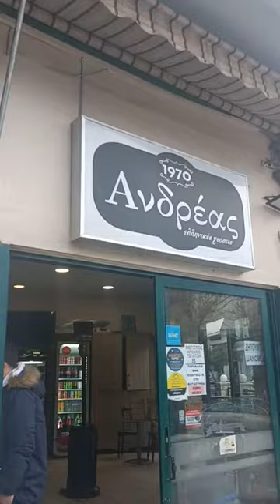Ανδρέας - BEST Souvlaki EVER! (Wot Addict Global)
Today I am just featuring the most AMAZING Souvlaki place I know in Athens Greece; and I am not exaggerating! The chicken skewer here is absolutely FANTASTIC; the best of the best. The creme-de-la-creme!

If anyone ever visits Athens, Greece, make sure that you try out their food!

Address:
Ipirou 20, Dafni 172 37

Telephone Number:
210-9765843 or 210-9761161